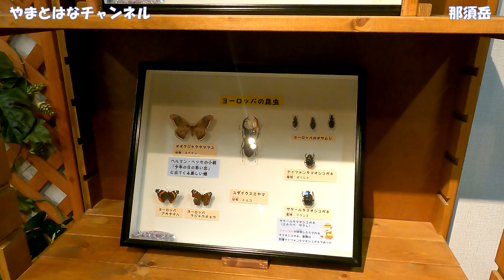【那須岳】やまとはなチャンネル ちびっこ昆虫博士と歩く家族登山⛰️